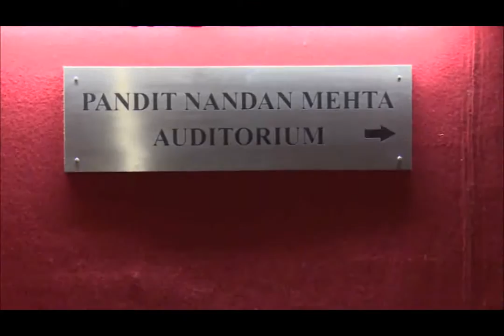CFSI Film Bonanza in Gandhinagar, Gujarat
“CFSI Film Bonanza held at Gandhinagar, Gujarat from Dec 8-10, 2016 was inaugurated by Sh. O. P. Kohli, Honourable Governorshri of Gujarat. Guests of honour present to grace this auspicious occasion were Sh. Mukesh Khanna – Chairperson of CFSI; Smt. Ila Arun – noted Film and Theatre personality and Sh. Nityanand Shrivastava (IFS) – Commissioner of Tourism and MD TCGL”…